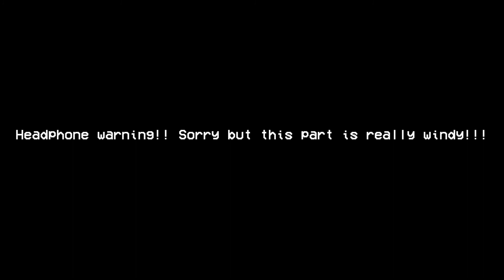Camping with the bros! (SAND DUNES, LAKE MICHIGAN, DEAD MOUSE, AND MORE!!!!)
Beat: Circa - Gerreaux

My bro's and I went camping. and it was a swell trip if I do say so myself.

Yo, thanks for taking the time to check out the video! Join the journey as my friends and I chase our dreams and take on life. Expect more content to get pushed out as I grow.